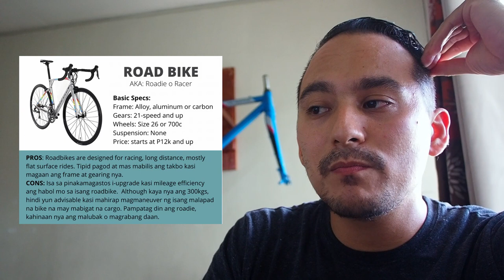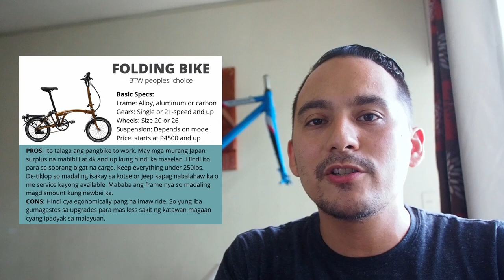What is the perfect commuter bike? The answer will surprise you.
A look at the various bicycle choices available for commuting. What is the best?

MUSIC
High_School_Hero by Silent Partner

HOST INFO
Carlo Villarica - Bike | Photography | Podcast - Enthusiast